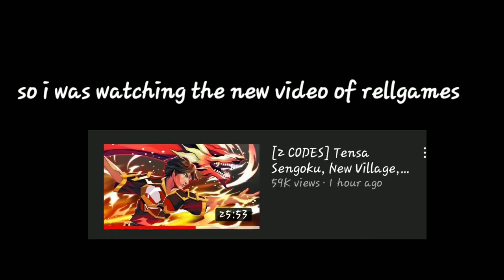🤔c-spec look like...